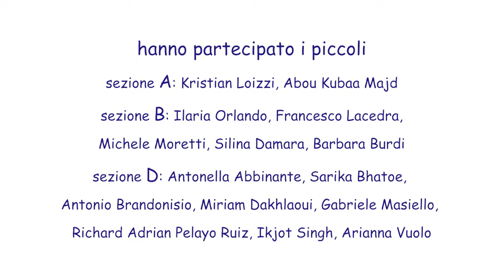Ti aspetto qui... ho scoperto un nuovo mondo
Scuola dell'Infanzia "San Giovanni Bosco"
Valenzano - Bari A.S. 2016/2017

Laboratorio coordinato da Jolanda Spagno
coop. sociale Il Nuovo fantarca